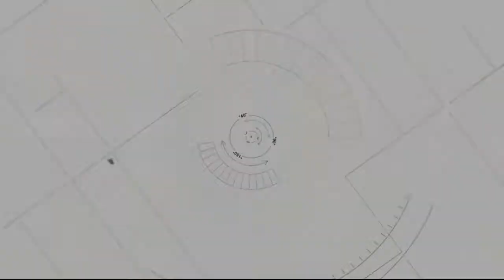SAYANG - NIA VEGA - OM SUKA SUKA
Om. Suka Suka
Adds Production
Ambon Lighting
Dhiwantara Entertaint Sidoarjo